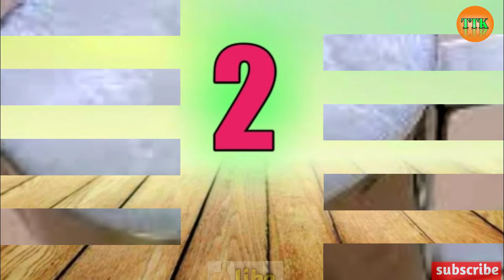Top 10 highest calcium foods in the world | top 10 knowledge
Top 10 highest calcium foods inthe world | top 10 knowledge

Welcome to top 10 knowledge this video is top 10 highest calcium foods in the world please see in the full video thank you.

இது போன்ற வீடியோக்கள் வேண்டும் என்பதை comment box இல் சொல்லவும்.